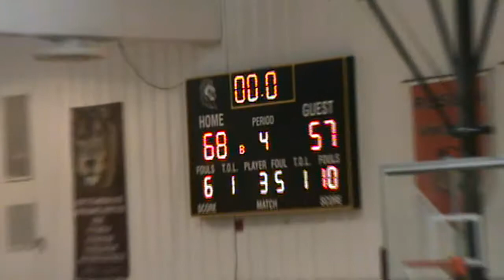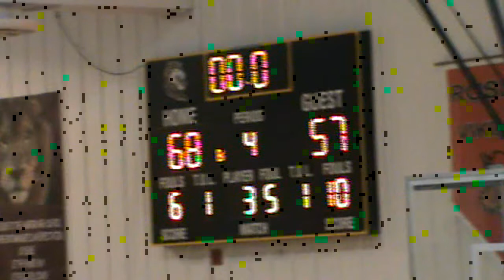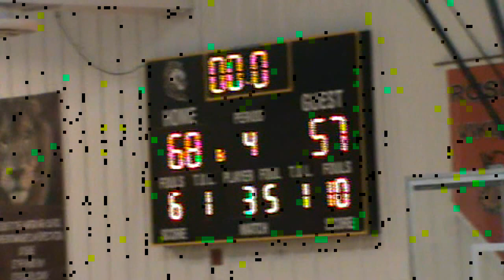2013-14 Hitchcock-Tulare vs Langford (Boys Basketball)